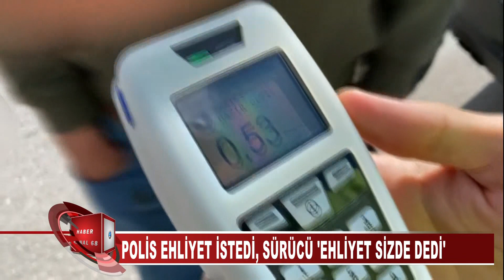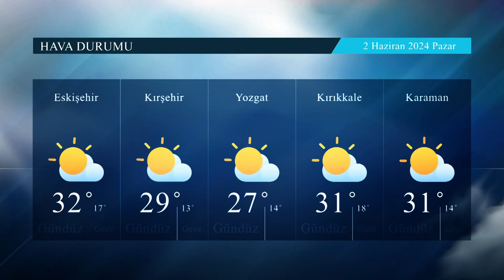Aksaray Ana Haber Bülteni 1 Haziran 2024 (KANAL 68 TV)